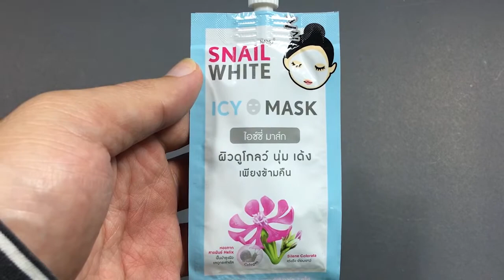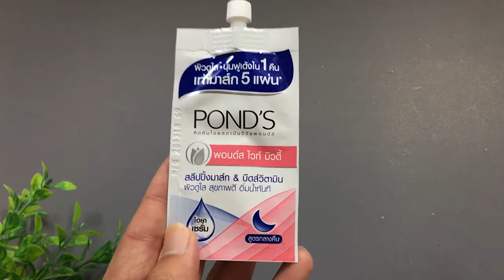ศึกครีมเซเว่น มาร์คหน้าขาวเร่งด่วน Snail white VS Pond's ซองไหนเด็ด ครีมซองเซเว่นถูกและดี HugoBearry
สวัสดีครับทุกคน ยินดีต้อนรับทุกคนนะครับ แชนแนล HugoBearry คลิปนี้ขอเสนอ คุณผู้ชมท่านไหนชอบใช้ sleeping mask กันบ้างครับ น้องโก้เป็นคนนึงที่ชอบใช้ sleeping mask มาร์คหน้าขาวเร่งด่วน เวลาที่ต้องใช้หน้า เพื่อให้หน้าขาวใสเร่งด่วน
ในคลิปนี้น้องโก้นำครีมเซเว่น 2 แบรนด์ที่เป็นมาร์คหน้าขาวใสเร่งด่วนมาปะทะกัน นั่นคือ Snailwhite VS Pond's ทั้งสองแบรนด์ทำครีมซองที่เป็น sleeping mask ออกมาดีงามมากๆทั้งคู่ แต่น้องโก้จะมาแชร์ให้ฟังครับ ว่าแบรนด์ไหนเด็ดสุด แบรนด์ไหนเหมาะกับใคร ปัญหาผิวแบบไหนต้องใช้แบรนด์ไหน?
ถ้าอยากทราบแล้วไปรับชมกันเลยกับ " ศึกครีมเซเว่น มาร์คหน้าขาวเร่งด่วน Snailwhite VS Pond's ซองไหนเด็ด! ครีมซองถูกและดี "
◙ ขอบพระคุณทุกการติดตาม รับชมนะครับ :)

ᴥ Line : happyhalohugo